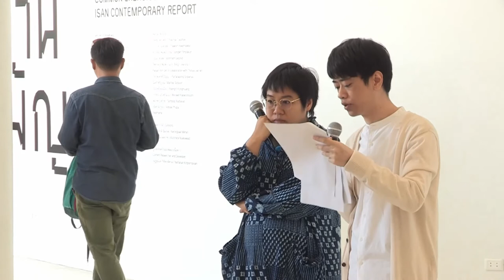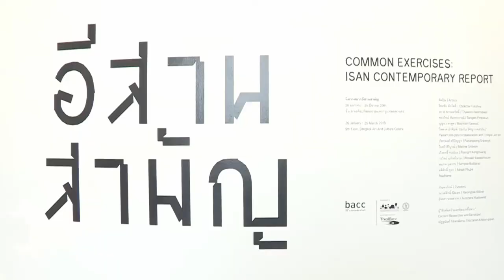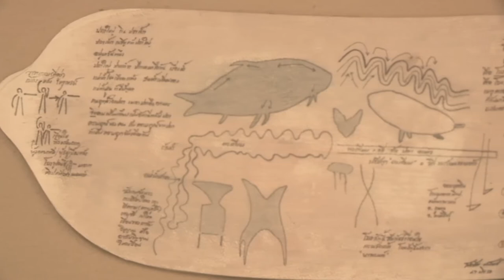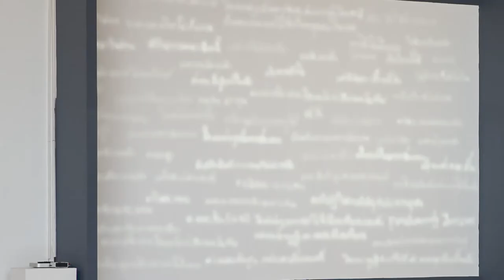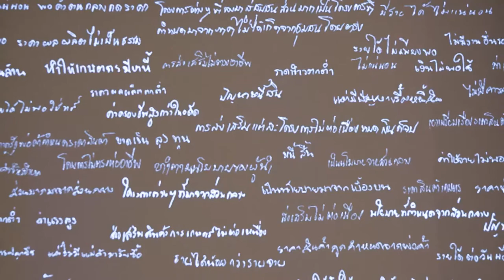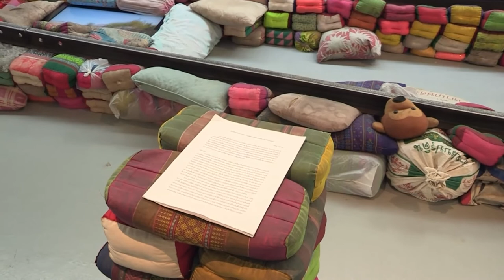Exhibition: Common Exercises: Isan Contemporary Report_Curators Tour (2018)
Curators & Critic Tour: กิจกรรมนำชมโดยภัณฑารักษ์
โดย ภัณฑารักษ์: ณรงค์ศักดิ์ นิลเขต และ อัจฉรา นวลสวาท
วันเสาร์ที่ 17 กุมภาพันธ์ 2561 เวลา 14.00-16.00 น. ณ ห้องนิทรรศการหลักชั้น 9 หอศิลปกรุงเทพฯ

ส่วนหนึ่งของโครงการ รายงานอีสานร่วมสมัย นิทรรศการอีสานสามัญ (Common Exercises: Isan Contemporary Report) เป็นนิทรรศการที่นำเสนอรายงานการสำรวจปรากฏการณ์อีสานร่วมสมัย โดยนำเสนอพลวัตการเติบโตและการกำหนดชีวิตตนเองของพลเมืองอีสาน ในคุณค่าและพื้นฐานร่วมกันจากมิติความเป็นมนุษย์ มิติประชาธิปไตย สิทธิมนุษยชน และความเป็นพลเมืองโลก ผ่านมุมมองทางศิลปะเชิงรายงานและกรณีศึกษาที่หลากหลายและเกิดขึ้นในอีสานร่วมสมัยรูปแบบต่างๆ ผลงานในนิทรรศการประกอบไปด้วยจิตรกรรม ภาพถ่าย วิดีโอ ศิลปะจัดวาง เสียงจัดวาง วิดีโอจัดวาง และศิลปะจัดวางเชิงปฏิสัมพันธ์ โดย 12 กลุ่มศิลปินและช่างภาพชาวอีสาน นิทรรศการนี้มีจุดประสงค์เพื่อ ทบทวนถึงความเป็นไปของอีสานในฐานะผู้คนและพื้นที่ ที่ตอบรับความท้าทายของการเปลี่ยนแปลง แสวงหาการเติบโต และท้ายสุดส่งผลกระทบถึงการพัฒนาร่วมกันในประเด็นต่างๆ ที่เกิดขึ้นอันแสดง ให้เห็นถึงเจตจำนงในการกำหนดชีวิตตนเองของผู้คนอีสานทั้งในหลักคิด การปฏิบัติ ความปรารถนา และอุดมคติ

Curators & Critic Tour: Isan Contemporary Report
By curators: Narongsak Nilkhet and Autchara Nualsawad
Saturday 17th February 2018 at 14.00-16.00 hrs, Main Gallery on 9th floor, Bangkok Art and Culture Centre

Common Exercises: Isan Contemporary Report presents exciting findings on different phenomena found in the contemporarynIsan scene. The report highlights a dynamic growth and self-determination of the Isan people towards common norms and values from human-being, democracy, human rightsand cosmopolitan perspective. Focused on report-and-case-study art, Isan Contemporary explores Isan’s current phenomenon through photographs, videos, installations, sound installations, video installations and interactive art works. Created by 12 artists and photographers from the Isan region, the exhibition gives the audience a chance to review how Isan people and the region itself  embraces challenges and changes for growth. What phenomena lead to multiple collaborative movements and shape how Isan people construct their mindset, good practices, expectations and ideal concepts.

ชมคลิปที่น่าสนใจภายใต้นิทรรศการอีสานสามัญ ได้ที่
Other Clips in Isan Contemporary Report :
Common Exercises: Isan Contemporary Report
26th January – 15th April 2018
At Main Gallery 9th floor
Bangkok Art and Culture Centre